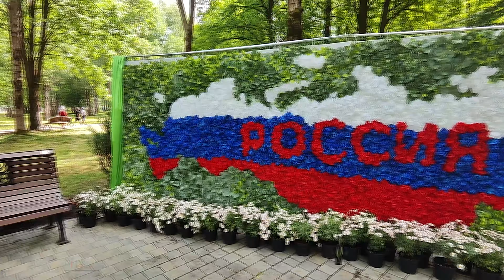Цветы России Черняховск 08 06 2024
Сегодня в Черняховске 🏙 любители красивого могут насладиться особым событием - фестивалем "цветы России" 🌼🎉, который проходит в парке Победы! 🌳 Это не просто выставка, это праздник, который объединяет всех жителей и гостей города.

Муниципальные округа 🌸🏞 представили свои неповторимые композиции из цветов, которые олицетворяют уникальность каждого округа. От традиционного оформления до дерзких и неожиданных решений - фантазии действительно нет предела! 🚀💫 Всё выполнено так ярко и красиво, что словами не передать!

Каждая композиция - это отдельный мир, полный волнений и эмоций. Погружаясь в эти цветочные сказки, невозможно остаться равнодушным. 🌺😍 Это отличная возможность увидеть, как многосторонен и талантлив наш народ.

Невероятная красота цветов, любовно выращенных и тщательно оформленных, создает неповторимую атмосферу праздника и единения. Праздничное настроение, веселье и радость заполняют парк, делая этот день по-настоящему особенным. 🌟🎈

Приходите и убедитесь сами в этом невероятном празднике красоты!